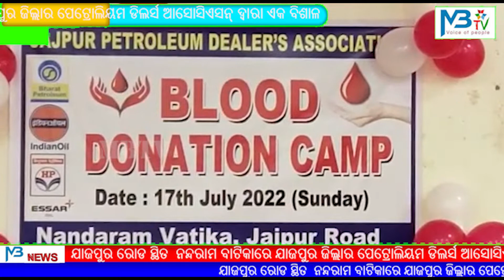“ଯାଜପୁର ପେଟ୍ରୋଲିୟମ ଡିଲର୍ସ ଆସୋସିଏସନ୍ ଦ୍ୱାରା ରକ୍ତଦାନ ଶିବିର ଆୟୋଜିତ”.Mbtv